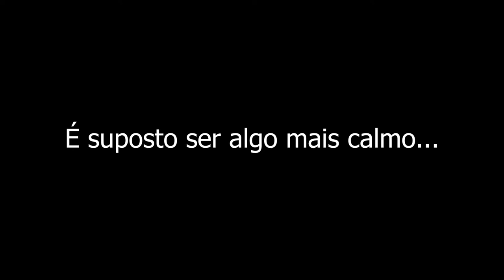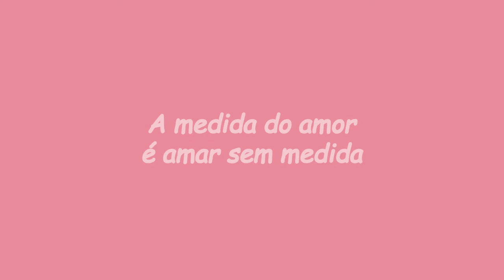🍴MESA PARA UM - Os Desafios💙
🍴Mesa Para Um🍴

💖Estamos de volta. Achavam mesmo que íamos deixar passar mais uma ocasião importante (NOT) sem vos lançarmos uns desafios? Pensaram mal. Estes cinco românticos incuráveis decidiram criar cinco desafios para o Dia dos Namorados mas. claro que tem um twist. Decretamos, oficialmente, o fim de semana de 13 e 14 de Fevereiro “solteiro friendly” e promovemos o self-love💖

🍝 O Amor Acontece - mas por aqui não aparece - Tira uma foto de algo que gostes de fazer sozinho/a.

🍝 Dança Comigo - mas com distanciamento social - Vamos ver um filme juntos.

🍝 O Amor Não Tira Férias- e a minha fome também não - Come algo docinho.

🍝 O Diário Da Nossa Paixão - e o livro da minha desilusão - Começa um livro que aches que te vai desiludir.

🍝 10 Coisas Que Odeio Em Ti - mas que não odeio em mim - Faz algo self-care.

Não se esqueçam de identificarem estes cinco lindos em publicações e/ou stories para podermos ver o que esses corações sem dono (ou com - não discriminamos) andam a fazer.

Beijo